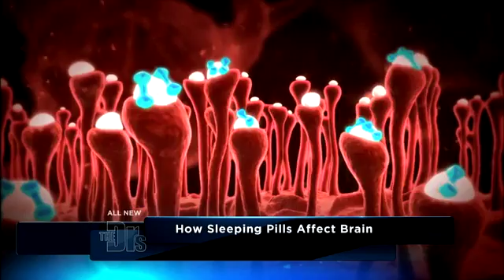Sleeping Pill Dependence Medical Course